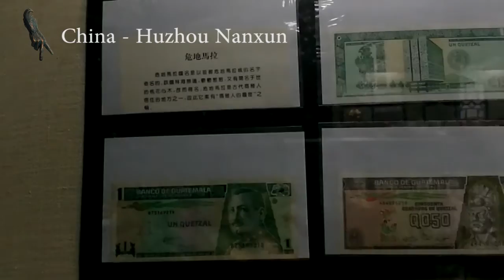Nanxun China 2016